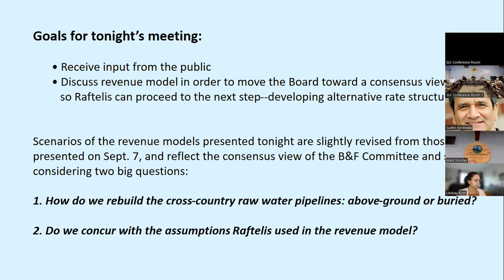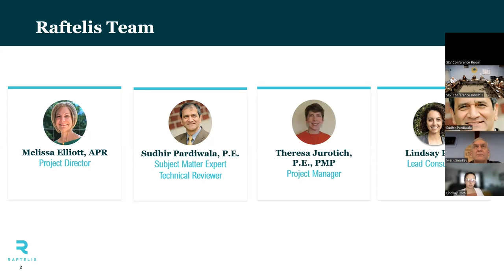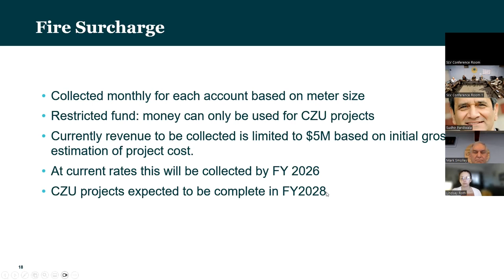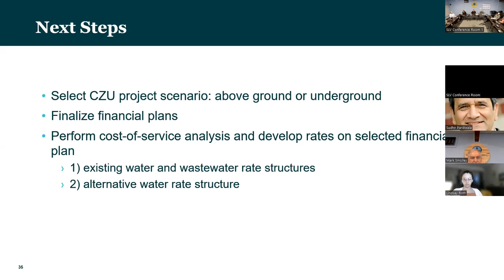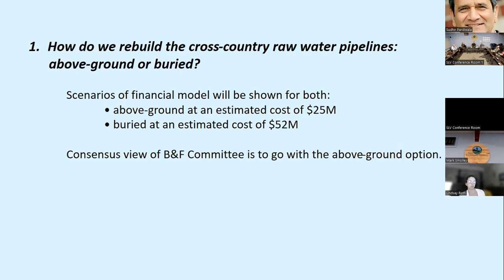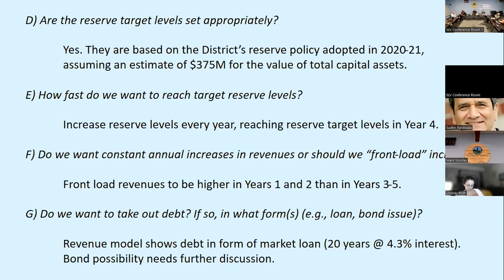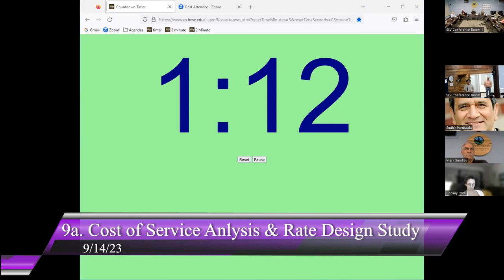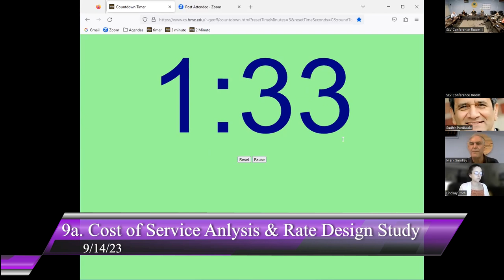San Lorenzo Valley Water District 9/14/23